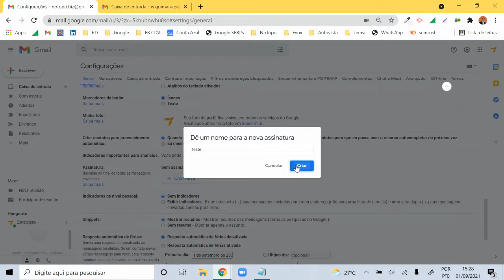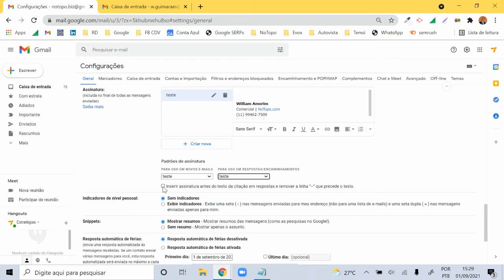Gmail - Como inserir assinatura automática?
Para saber mais sobre nosso Curso sobre Máquina de Aquisição Clientes para Mercado B2B